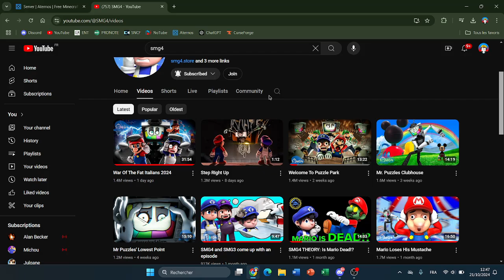What happened if you go to the WOTFI 2024 website AFTER the WOTFI ?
Welp you can submit your challenge, but... for what...?